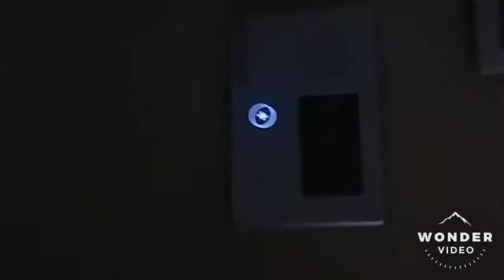The smoke fire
Today was interesting! At 1 in the morning I had firetrucks and the police at my house because of how a pan smoking really bad and cause the fire detector to go off.luckly luckly we are all okay and nothing serious happened but it was a crazy day. I guess this is what I get for doing somthing special. I love you guys! I hope y'all enjoy the video.